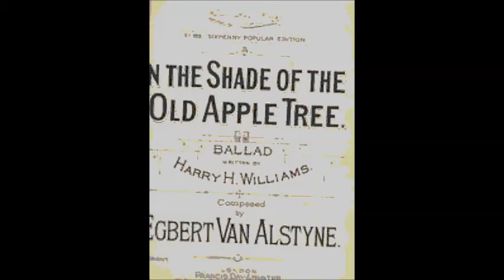In the shade of the old apple tree - The Confederate Jass Band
A classic Early Jazz tune, by the Confederate Jass Band
Napoli - New Orleans Jazz Society '65 Studio - May 5, 2018.
Gino Romano, cornet & vocal
Franco Astarita, trombone
Renato Musillo, clarinet
Alberto Calisti, baritone sax
Maurizio Pala, tenor banjo
Alberico Di Meo, piano